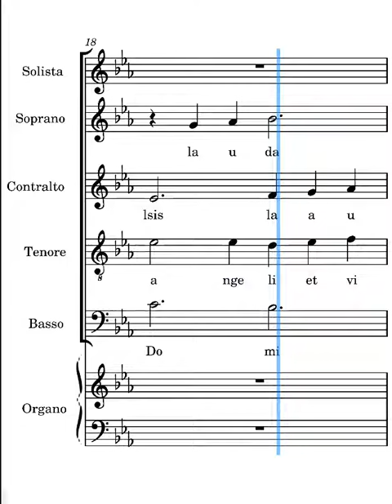Iubilate Deo Frisina tenori prima strofa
voce dei tenori del canto iubilate Deo di Marco Frisina prima strofa